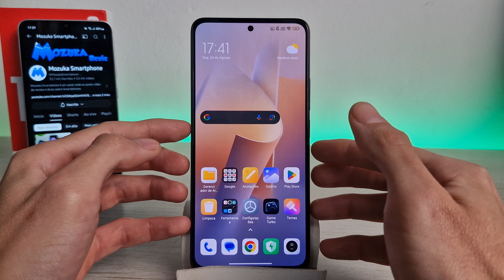Redmi Note 13 Como remover a barra de pesquisa do Youtube na tela inicial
Neste vídeo vou te ensinar como remover a barra de pesquisa do Youtube na tela inicial no smartphone Redmi Note 13